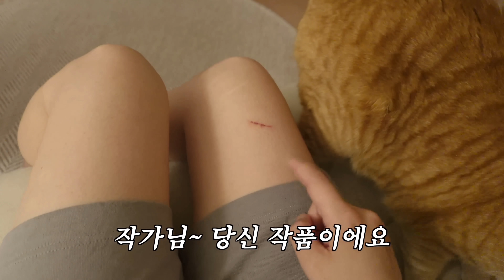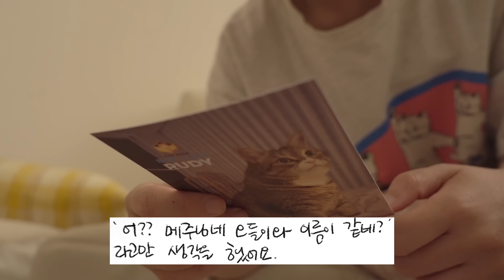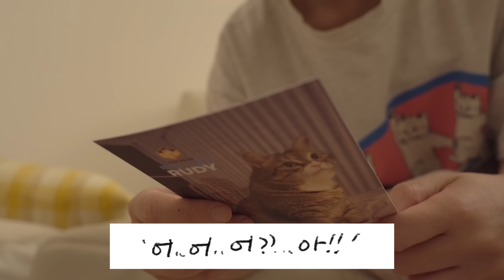깍꼭아 이제 화풀어~ 웃어 웃으라고~ ^◡^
🥮사용 중인 풀빵쿠션 정보

0:00 INTRO
0:18 [오들] 화풀어주기
1:20 [오들] 약 먹는 중
1:58 [도련님] 중정 처돌이들
2:57 [먼지] 먼지어르신의 더위타파 팁
3:29 [오들] 새 목걸이 리뷰
5:15 [먼지] 절이 싫은 중
5:42 [휴지] 우리는 어사
6:39 [봉지] 전두엽 박살난 금쪽이
7:11 [요지] 맨발걷기 중
7:51 ENDING